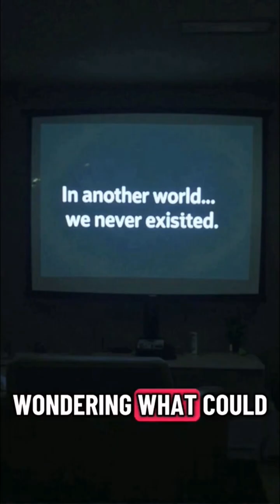What If the Asteroid Missed Earth? Dinosaurs Still Rule the World 🌍🦖 | Grim Timelines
What if the asteroid never hit Earth 66 million years ago? Imagine a world where dinosaurs still rule the planet! 🦖 In this episode of Grim Timelines, we explore how evolution, humans, and the environment might have turned out if the extinction event never happened. Would mammals still evolve? Could humans even exist? Dive into this alternate reality and discover the shocking truth of a world ruled by giants. 🌍